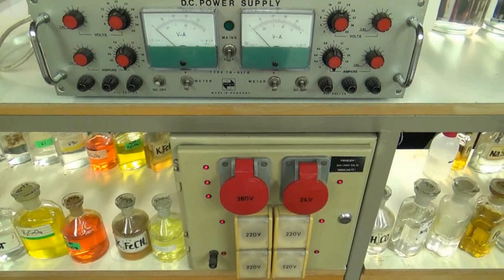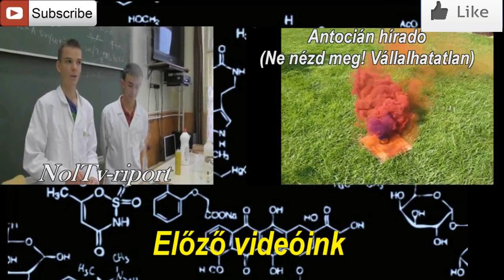Kutatók Éjszakája 2014.-Antocián-Látványos kémiai kísérletek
Idén szeptemberben a Kutatók Éjszakája nevű rendezvény kapcsán az ELTE Természettudományi Karára jutottunk be, ahol látványos kísérleteket és izgalmas eszközöket próbálhattunk ki.
Köszönjük! :)
You can watch this with english subtitle (but it includes a few mistakes)
Az ANTOCIÁN videósorozatot tavaly szeptemberben indítottuk útjára azzal a céllal, hogy a fiatalok megértsék és megszeressék a kémiát a látványos, tanórán nem mindig látható kísérleteinkkel.
A csatornát a 2014.évben a 16. kerületi Önkormányzat támogatta.